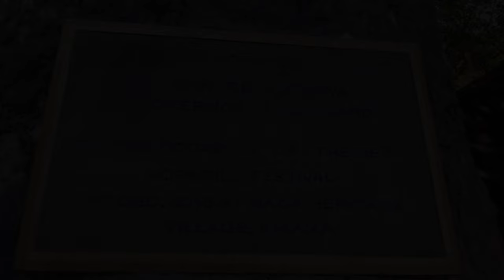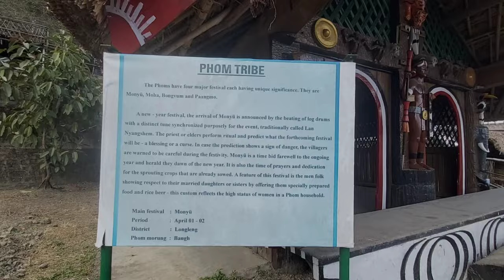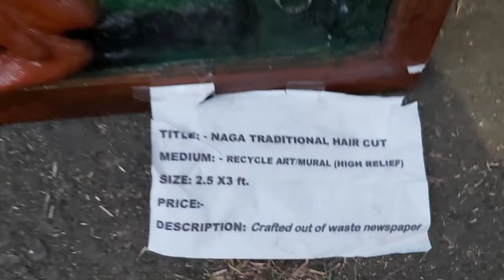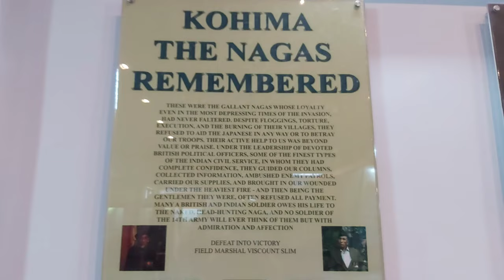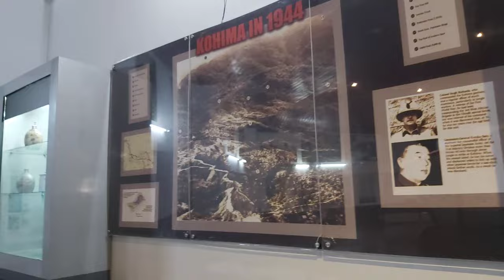2nd day of hornbill festival||Vlog7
Second day in Hornbill Festival.